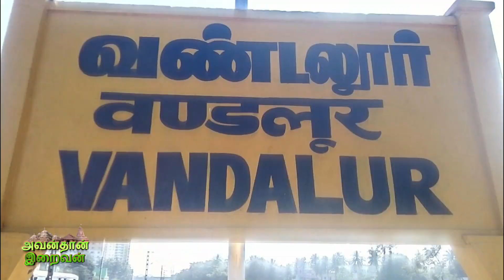"Rathinamangalam Sri Lakshmi Guberar Temple Video" | Avan Than Iraivan | Besfone Audio Channel....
Kubera :
    * Kubera  also known as Kuvera, Kuber or Kuberan, is the god of wealth and the god-king of the semi-divine Yakshas in Hindu culture. He is regarded as the regent of the North , and a protector of the world  His many epithets extol him as the overlord of numerous semi-divine species and the owner of the treasures of the world. Kubera is often depicted with a plump body, adorned with jewels, and carrying a money-pot and a club.

Lakshmi :
      * Lakshmi 'she who leads to one's goal also known as Shri is one of the principal goddesses in Hinduism. She is the goddess of wealth, fortune, power, beauty and prosperity,and associated with Maya . Along with Parvati and Saraswati, she forms the Tridevi of Hindu goddesses.